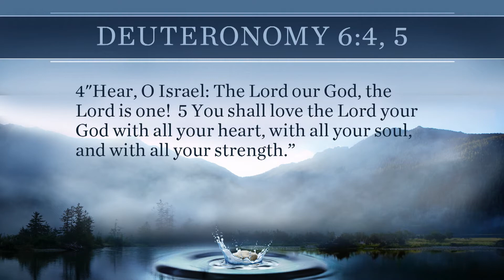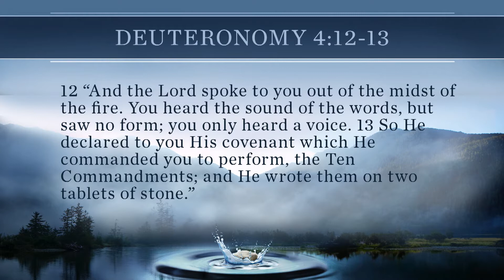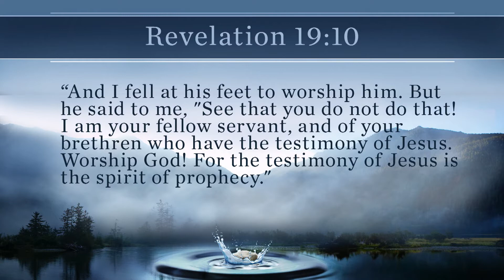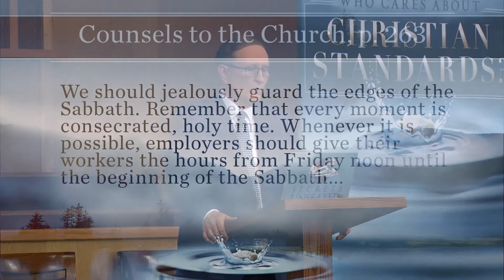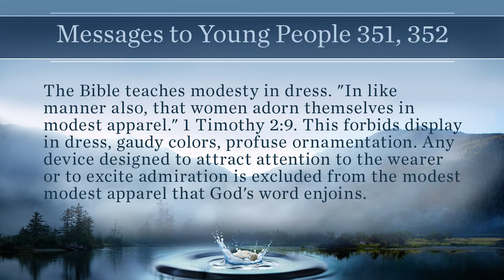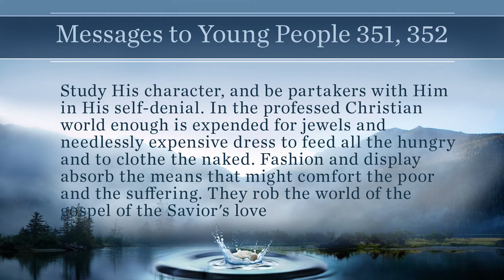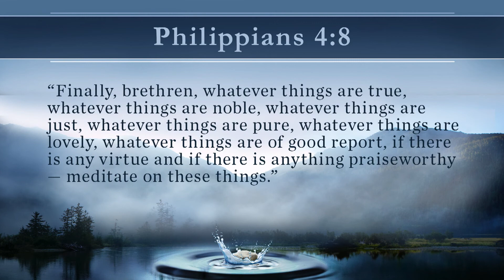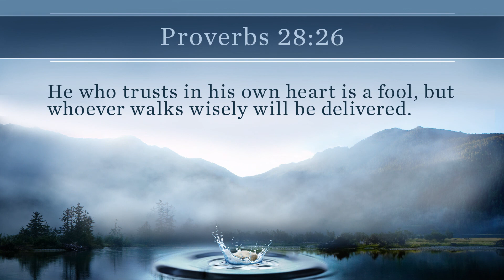01. The Ripple Principle.|| Who Cares About Christian standards? Study By Pastor Stephen Bohr.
Best seventh day Adventist church sermons and present truth Christian videos from secrets unsealed ministry.
Are Christian standards really important?